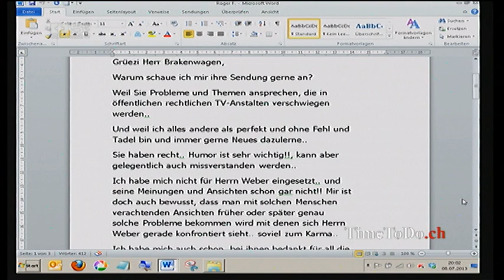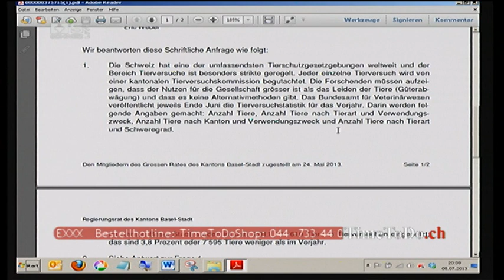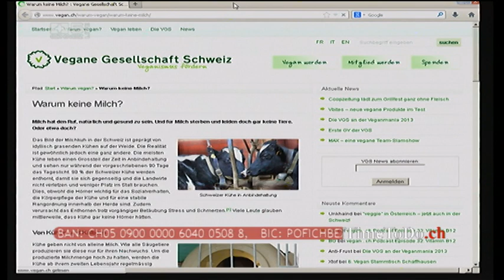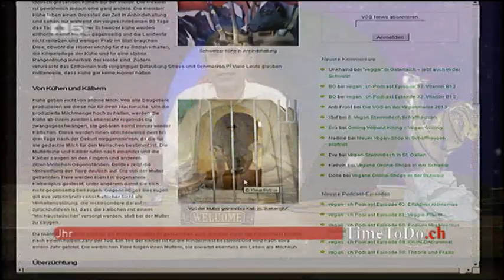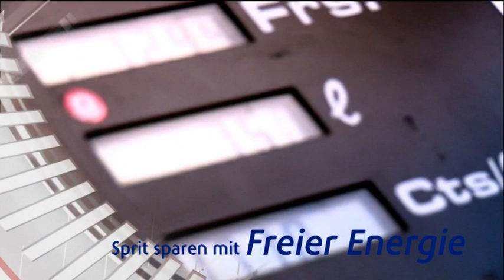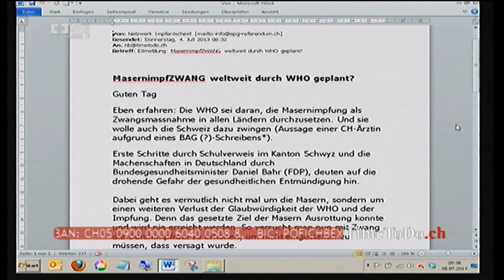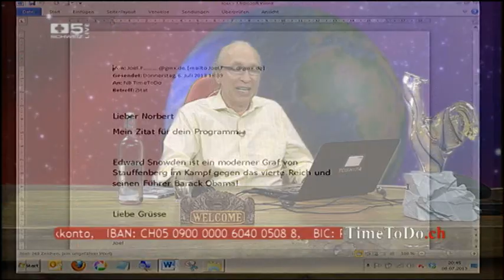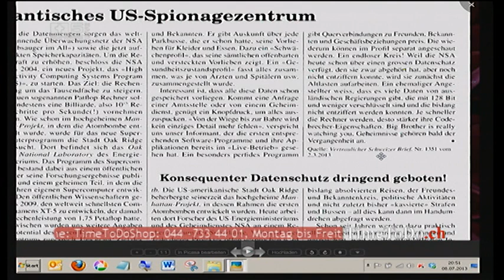TimeToDo.ch vom 08.07.2013, Tiermord, Milchkühe, Impfung, Genfood und Datenklau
Thema der Sendung: Ohne unsere Achtsamkeit wird unsere Welt, unsere Gesundheit und unsere Privatsphäre zerstört.